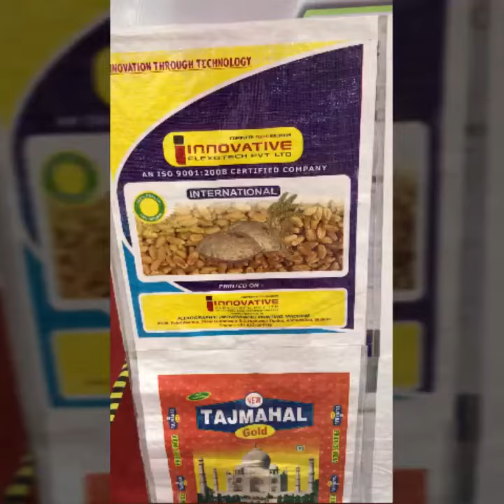Wovenbags Printing Machine by Innovative Flexotech Pvt.Ltd.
Features:
3 Drive System Control Panel
 Operator interface touch screen at rewinder side.
 Print unit Control panel
 Shaftless Rewinder/Unwinder Unit
 Electronic Edge Guide System
 Pneumatic Infeed/Outfeed system
 Registration Control Horizontal/Cercumference
 Doctor Blade with ceramic Anilox Roller
 Motorized Web video inspection System
 Motorized ink pump system
 Electronic Line Shaft Technology
 Auto Tension Control with load cell at unwinder stand